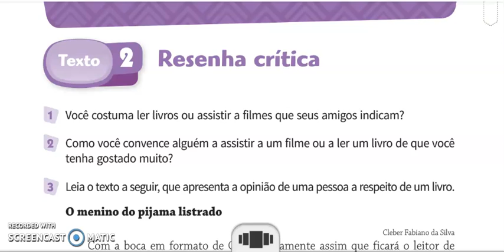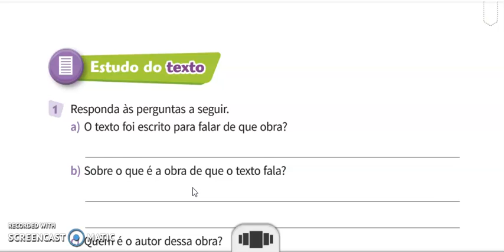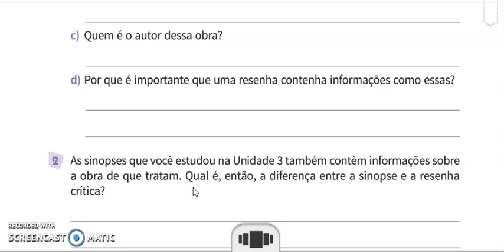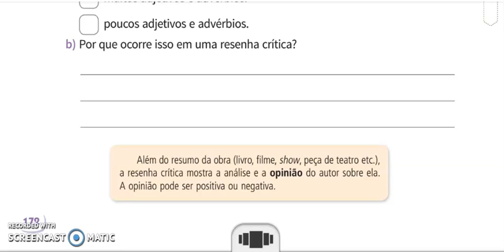5º ANO PORTUGUÊS 17/11/2020